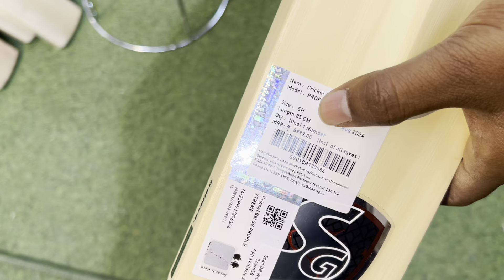Special English Willow Bats Review | +919667010575/9871341741 | Ai Sports Delhi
In This Video You Guys Are Going To See, Special English Willow Bats Review, So Watch The Video Till Last To Get To Know About Everything.

My Gadget’s :-
My Phone
My Mic

Shop Location :-

Thanks

Ai Sports